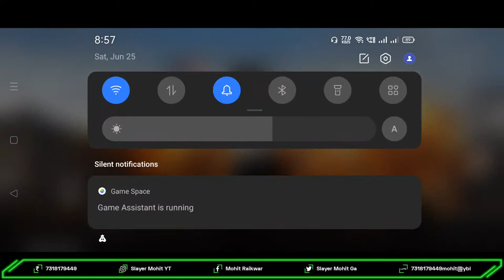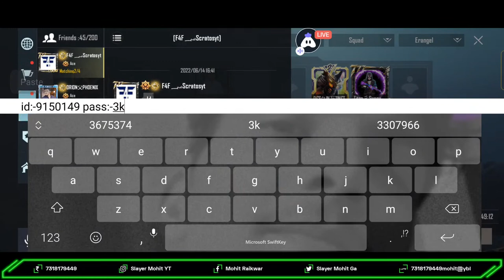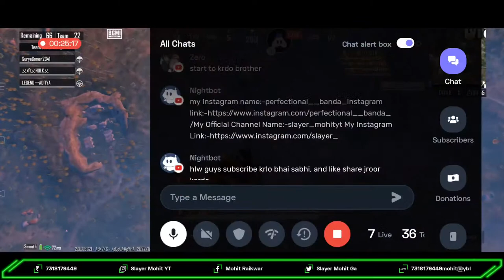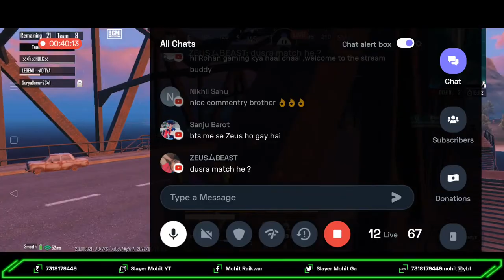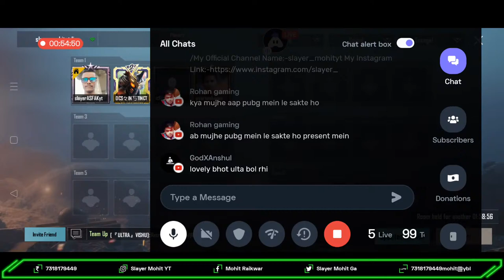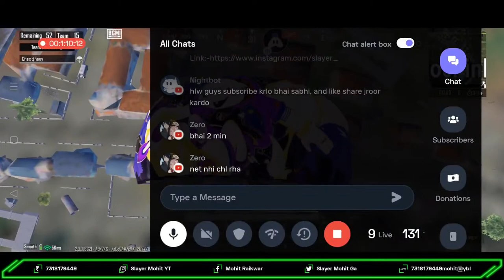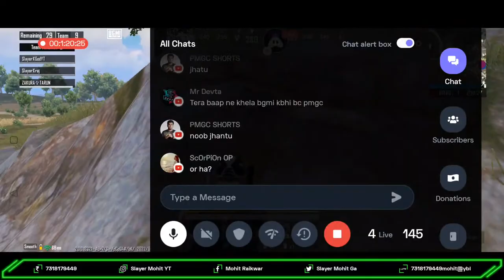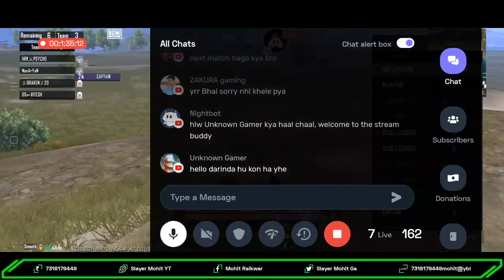BGMI CUSTOM ROOM LIVE || UNLIMITED CUSTOM ROOMS BGMI || DAILY UC GIVEAWAY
Hello guys " kya haal hai" 🤗 hope sab bariya hi hoga.

And For your kind information I'll do live streaming of BGMI custom rooms in this channel. 😎

"Or sab sa bariya bat"
1:- No hackers in my custom room.😇
2:- Hard core bgmi players.😃
3:- anyone can play this room.😉
But one condition player id level will be 40 or above.😍

Or agar aap ko bhi khelna hai

Then go and join our diacord server and ragister your team now "jaldi jaldi😎"

And if you want to talk to me 😋

Hope you all like to play in my custom room
And my casting 🤩😁 and if you like it why not

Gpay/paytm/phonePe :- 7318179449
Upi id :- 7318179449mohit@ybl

⭐ MY Device Specification :

▶️ Realme 6 pro (6+128 gb)

▶️Processor : Qualcomm Snapdragon 720g Octacore

▶️ Earphones :Realme Buds🎧

💙______Tags_______💜

✨_____keywords_____✨

bgmi,
bgmi live,
bgmi advanced customs,
bgmi advance room live,
bgmi advanced custom room free,
bgmi free advanced room,
bgmi free tournament live,
battlegrounds mobile india download,
pubg unban,
bgmi new super season live,
bgmi emulator live,
bgmi in gameloop,
gameloop bgmi,
New gameloop for bgmi,
bgmi,
bgmi New update,
bgmi tricks to download,
bgmi on emulator,
bgmi gameloop download,
bgmi pc gameplay,
pubg tournament,
pubg tournament 2021,
pubg tournament live,
bgmi tournament,
bgmi tournament live,
bgmi tournament 2021 live,
bgmi custom room live,
bgmi customs live,
bgmi custom live free,
bgmi free custom room,
bgmi custom room free live,
bgmi custom free,
bgmi custom room card,
bgmi custom,
bgmi battle India,
bgmi on ios,
bgmi ios live,
bgmi ios,
bgmi unlimited customs,
bgmi unlimited custom room,
bgmi free customs,
bgmi custom room live, bgmi custom room live giveaway, bgmi custom room live stream, bgmi custom room live uc giveaway,
Custom Room Live, pubg custom room live,
Pubg live stream, pubg custom room live, 1V1 tdm fight, tdm custom room, classic tournament live, live custom room, bgmi classic custom room, bgmi tournament live,